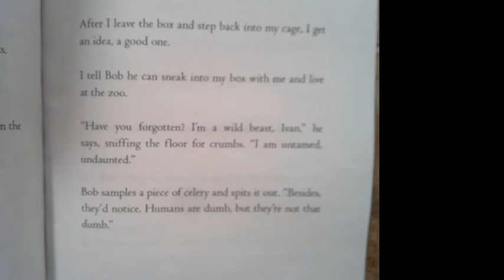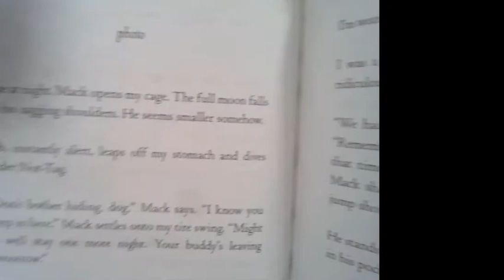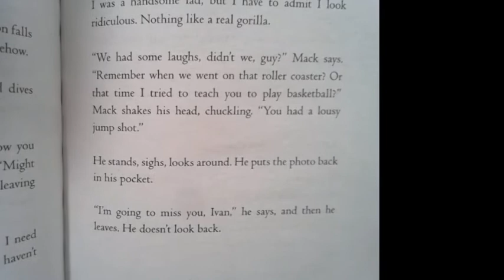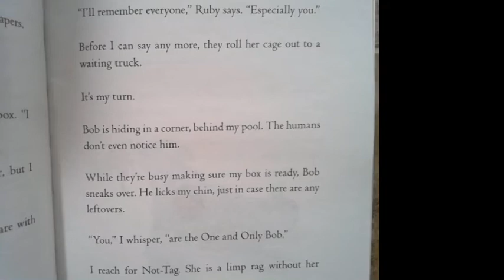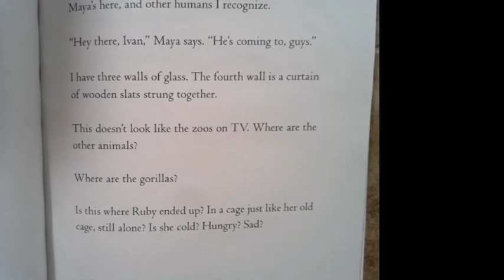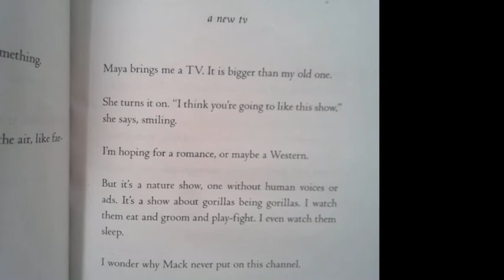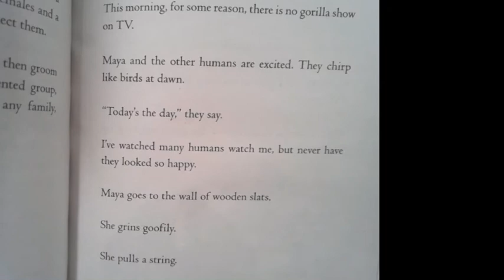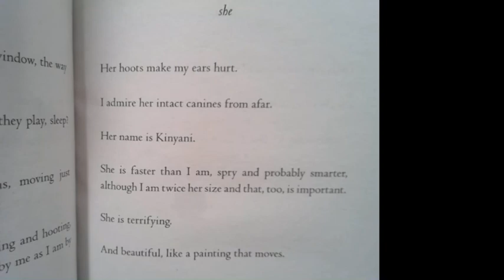The One and Only Ivan Section 11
3rd grade reading Week 5